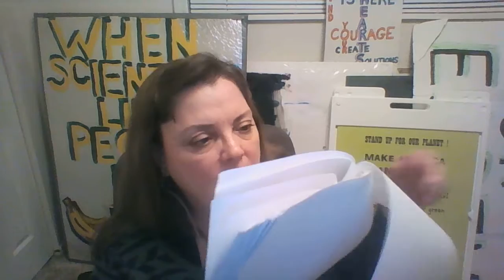# 16 - DOE Oral History of Dr. John W. Gofman - June 1995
“Human Radiation Studies: Remembering the Early Years”
Oral History of Dr. John W. Gofman, M.D., Ph.D. Conducted on December 20, 1994.  United States Department of Energy,
Office of Human Radiation Experiments June 1995.
Conducted by Loretta Hefner, archivist for the Lawrence Berkeley Laboratory and Karoline Gourley, a researcher for the Office of Human Radiation Experiments, US Department of Energy.

Please join my radio show for interviews with activists and healers to stop the lies and propaganda from the nuclear industry and technologists who are pathologically denying the harm they cause to our species and our planet.

Mon-Fri, 8 am – 9 am pst

Podcasts at UCYTV on YouTube or ucy.tv website

Please call Elliot Mainzer at the Bonneville Power Administration:  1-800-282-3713

Call Seattle City Lights n tell them of the dangers of CGS, its excessive cost.  Ask them to vote to stop using power from CGS asap.
(They are the most influential utility board involved with CGS)

Mr. Mainzer has the authority to close the Columbia Generating Station that sits 15 miles away from Hanford.

If CGS sits on several active earthquakes fault that will only sustain a 6.0 or less earthquake, it will prevent anyone from maintaining the tanks at Hanford and BOOM, a fire we cannot put out for thousands of years and bye bye Northern Hemisphere…Plutonium is on its way.

PLEASE CALL.  DEMAND CGS CLOSE NOW.

Support No Nukes NW (the official non profit to shut down the Columbia Generating Station).